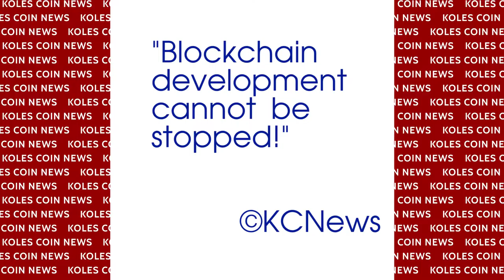KCN Blockchain development can not be stopped!